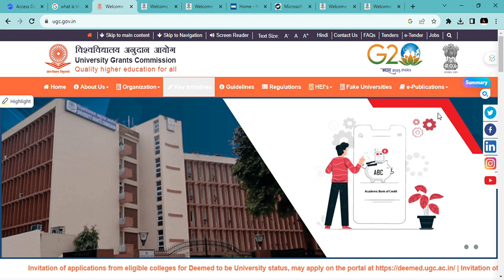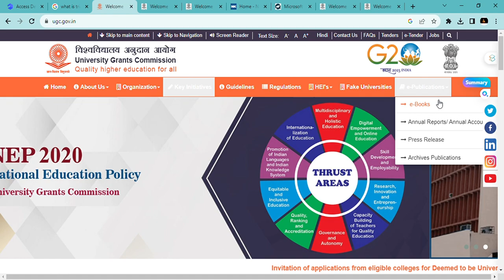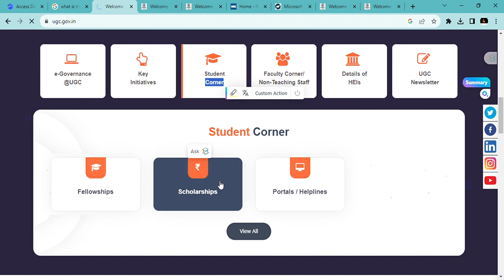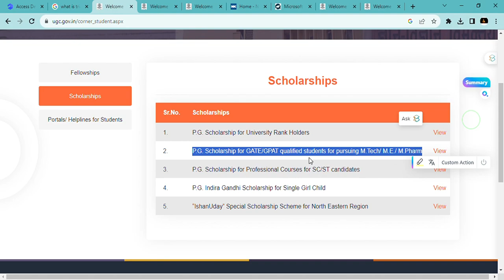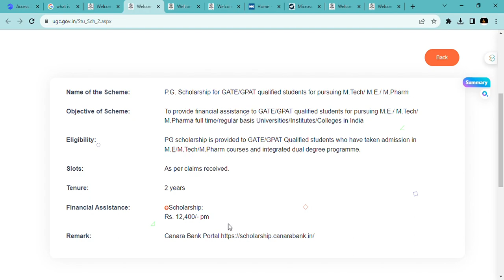scholarship for GPAT students from UGC